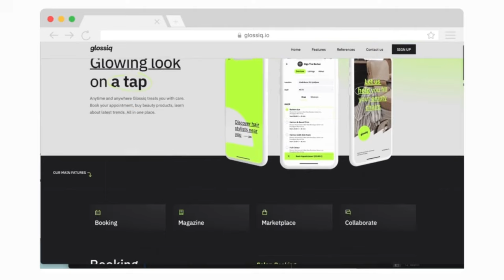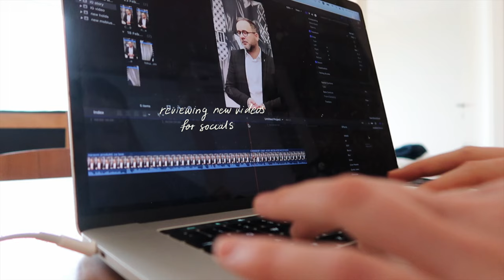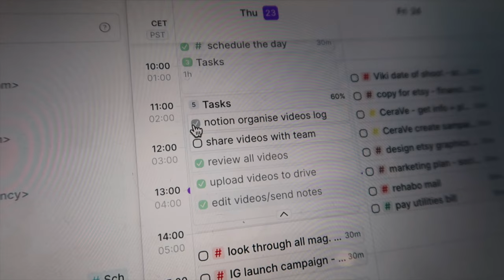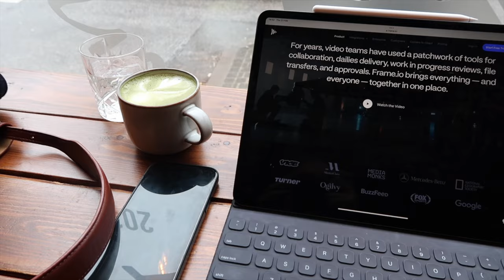Day in The Life of a Marketing Manager - What I Actually Do + How I got Started | Nika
In todays working from home vlog, I’m finally sharing all about my career & answering all your questions! I work as a brand manager in tech and a marketing manager for a beauty company, so this is what my day looks like WFH edition. Hope you enjoy!🥰

timestamps:
00:00 - 01:32 intro
01:32 - companies I work for + my role
6:50 my schedule
9:24 working
17:56 how I got to where I am